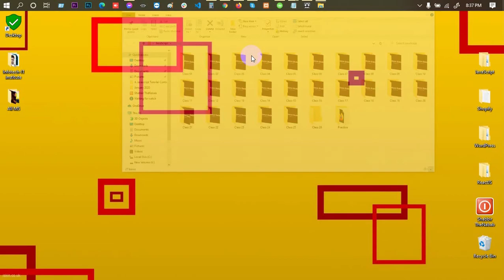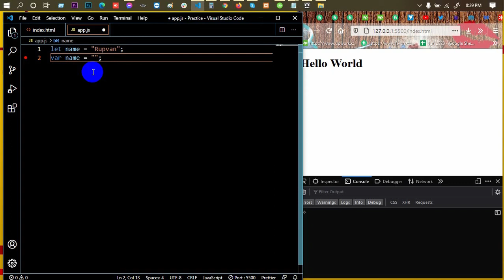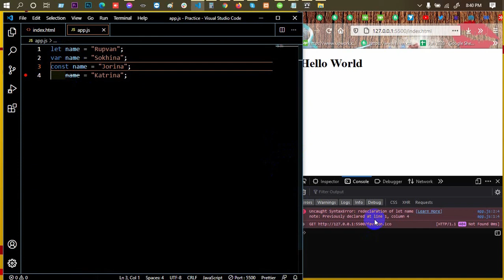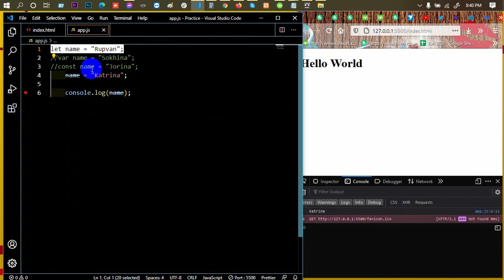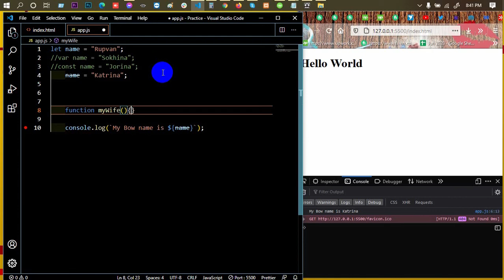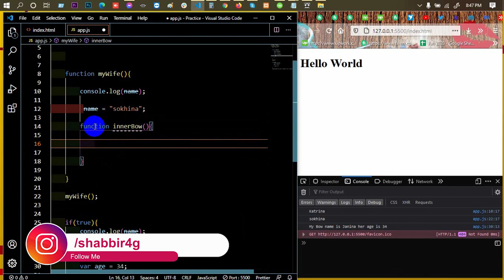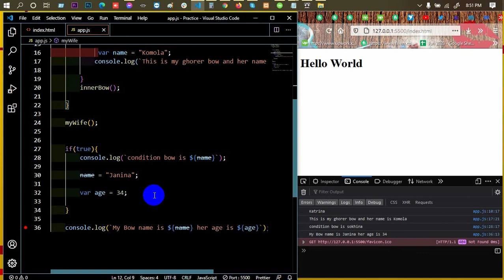Advanced JavaScript Tutorial | Part-26 | Global Scope | Web IT LTD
In Advanced JavaScript Tutorial Series Part-26, Global Scope is another part of Web IT LTD.

web design.

***  WARNING ***